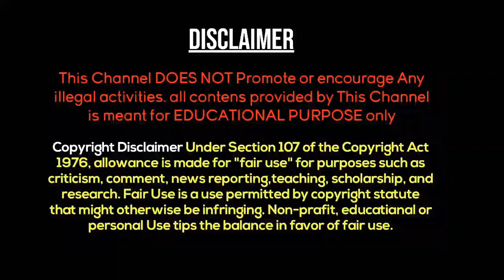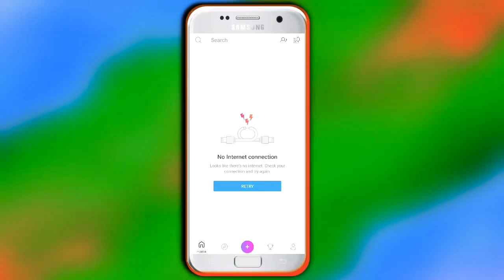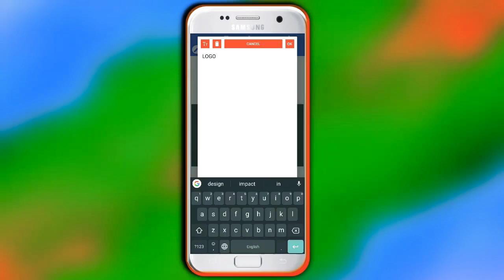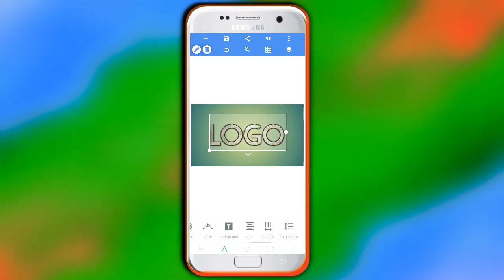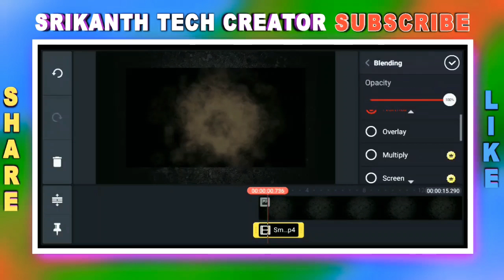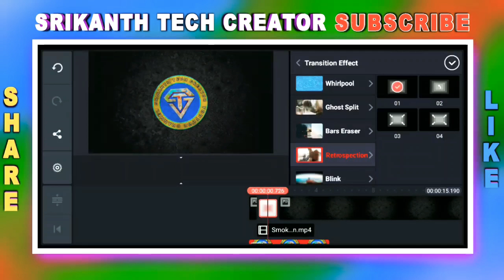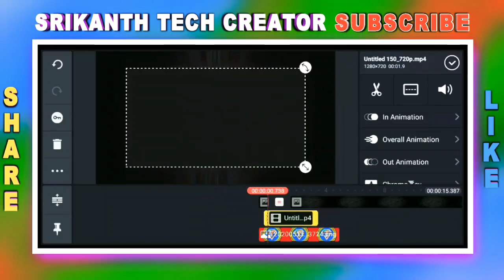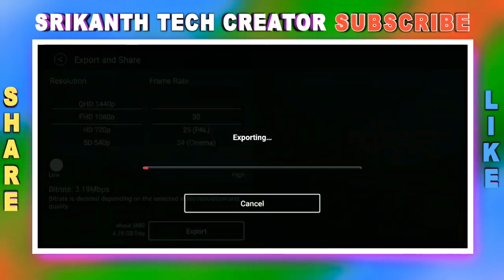How to make Impact logo and text create in kinemaster Telugu | kinemaster tutorial | intro create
source Technical stuff